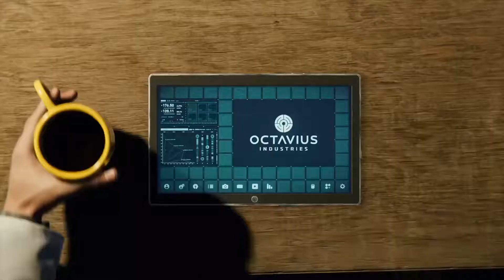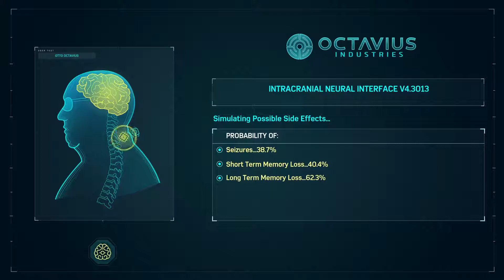Spider-Man PS4 Walkthrough Gameplay Part 22 - (Marvel’s Spider-Man)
Explore a new chapter in Marvel’s Spider-Man universe as a more experienced Peter Parker.

Starring one of the world’s most iconic Super Heroes, Marvel's Spider-Man features the acrobatic abilities, improvisation and web-slinging that the wall-crawler is famous for, while also introducing elements never-before-seen in a Spider-Man game.

From traversing by parkour and unique environmental interactions to new combat and blockbuster action, it’s Spider-Man unlike any you’ve played before.